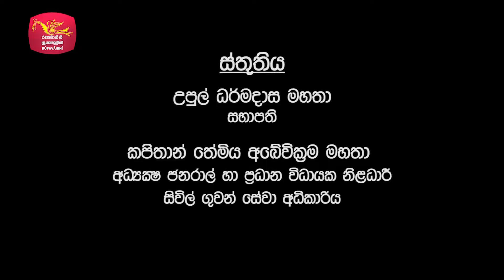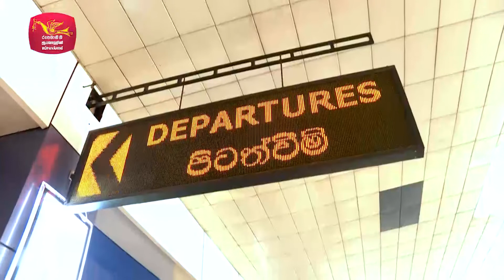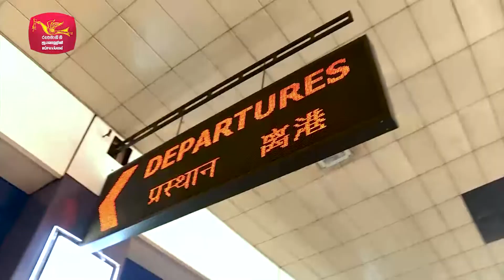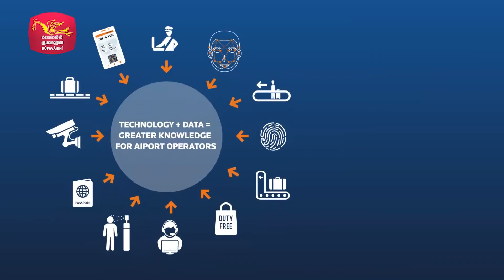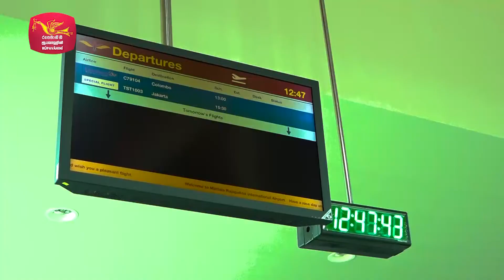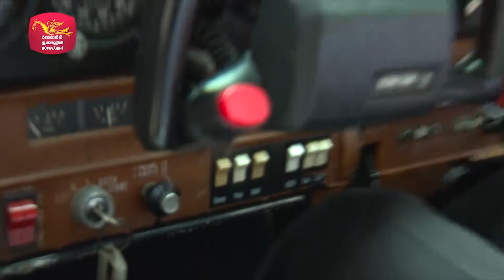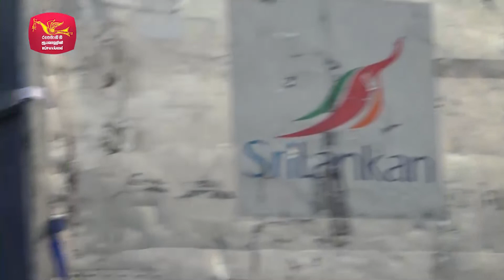Guwan Sarisara 2021.07. 03